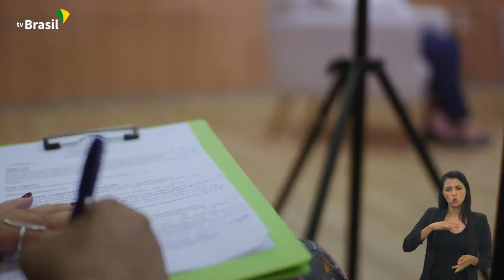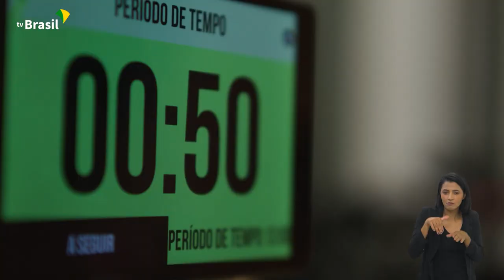BRASIL EM PAUTA | Cida Gonçalves, ministra das mulheres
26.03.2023 - O Brasil em pauta recebe a entrevistada Cida Gonçalves, ministra das mulheres, para tratar sobre as políticas públicas destinadas às mulheres brasileiras.